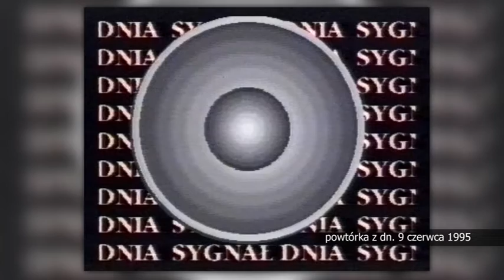Retrodziennik z dnia 9 czerwca 1995 r.